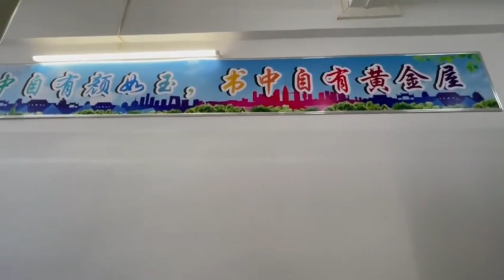逛逛廣東省肇慶鼎湖圖書館 - 日期：2023年7月11日 - 拍攝：JLIAACEA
逛逛廣東省肇慶鼎湖圖書館
日期：2023年7月11日
拍攝：JLIAACEA